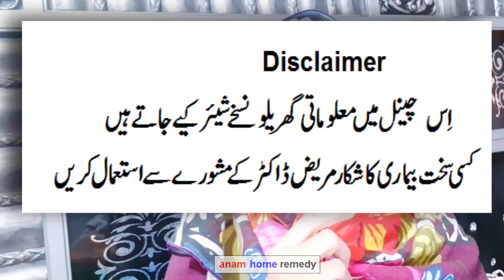Add water for kneading dough to get rid of all stomach problems constipation / gas / bloating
You have to add 1/2 tsp triphla powder in 1 glass of water then knead dough with this water to treat stomach problems.

Follow us on Snack App ID : Anamhomeremedy